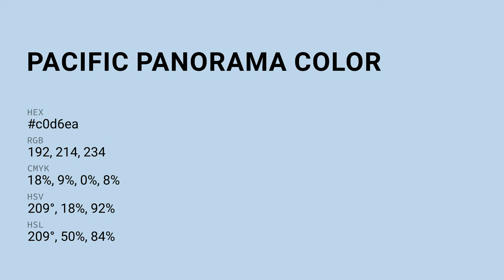Pacific Panorama color c0d6ea hex color - Blue color - Warm color c0d6ea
What color is Pacific Panorama ? c0d6ea hex color - Blue color - Warm color c0d6ea

Hex c0d6ea Color Code is also known as Pacific Panorama color.

Hex c0d6ea Color code in RGB color code model is created after adding 75.29% red color, 83.92% green color and 91.76% blue color.
Hex c0d6ea Color code in CMYK color (process color) code model is generated after subtraction of 17% cyan, 8% magenta, 0% yellow and 8% black.